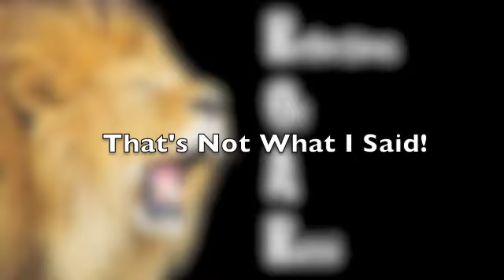That's Not What I Said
So often what we hear is not what people say.